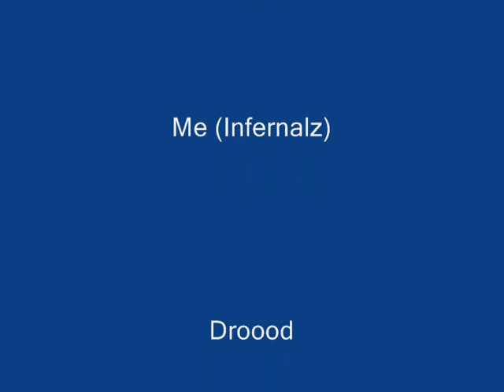Moonbase Alpha - How It's Done Rong 1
This is what happens when you get 5 friends into a game with exploitable actions and physics.

More parts to come.

Also my first time caring about Fraps, so it records from my mic.